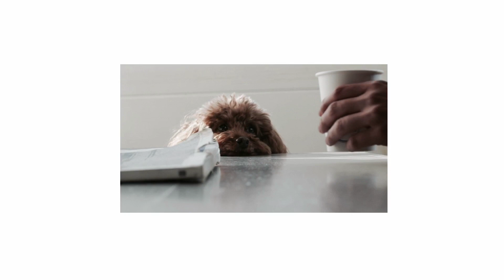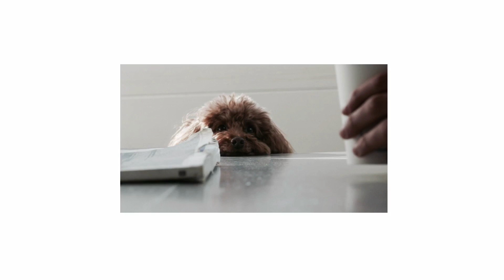manifest a dog (forced).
This subliminal will give you:

━ your desired dog
━ a free dog
      * your parents get you a dog
      *  someone gets you a dog
━ dog supplies
━ ability to become a dog magnet
━ happiness with your dog
━ your dog loves you

Listen at a comfortable volume for at least 3-5 times a day, and please remember to drink plenty of water to avoid headaches. Good luck!